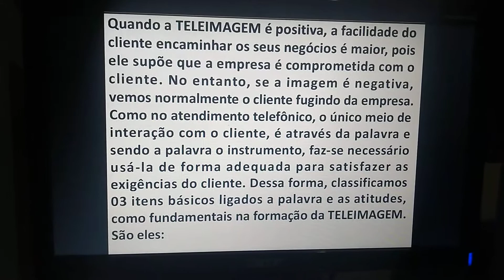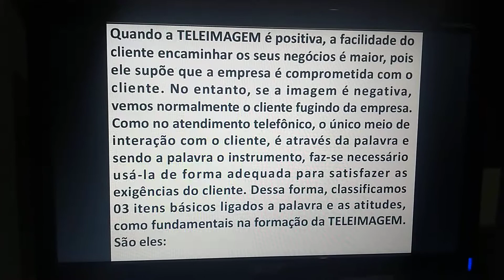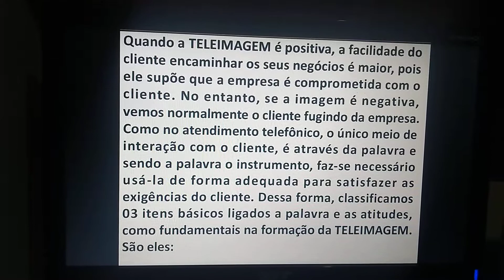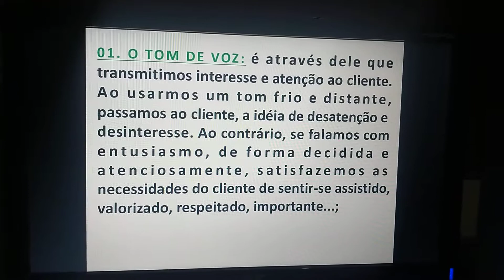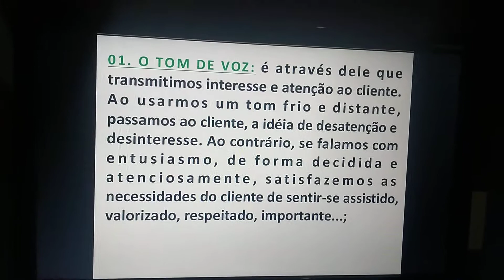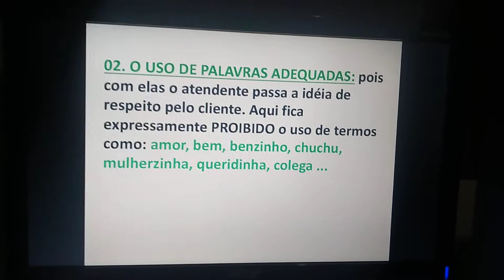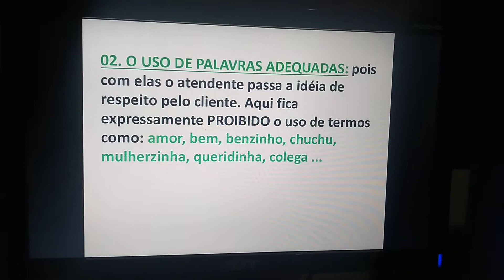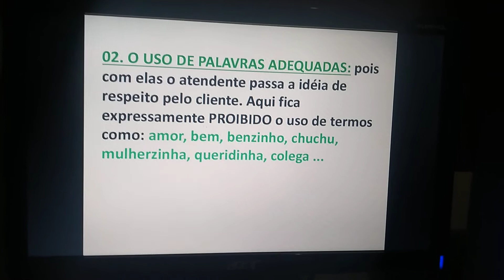ADM. (Quinta 14:30 às 16:00). I de III. Teleimagem. 02/07/2020.